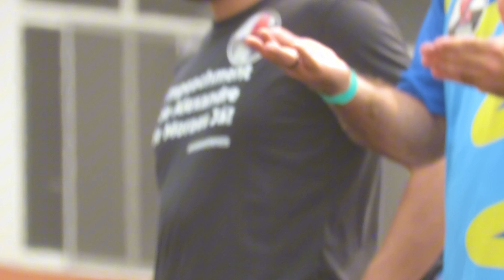Manifestação pelo impeachment de Alexandre de Moraes em Copacabana 07/09/2024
A concentração foi em frente ao Hotel Pestana, na Avenida Atlântica, hoje, dia 7/9, a partir das 9h. Essa manifestação suprapartidária foi realizada com o objetivo de pressionar pelo impeachment do ministro do Supremo Tribunal Federal (STF), Alexandre de Moraes. O ato teve a participação de centenas de manifestantes, e foi organizado por diversos grupos, incluindo o Procurador Mariano, candidato a vereador pelo Partido Novo e procurador federal.